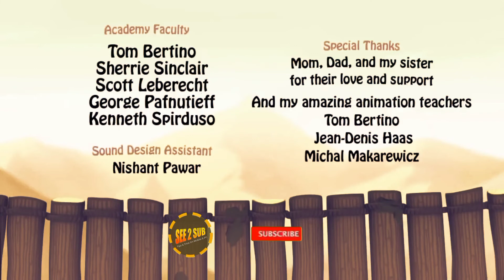Bridge Moral Story | Cartoon | See2sub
Bridge Best Cartoon Moral Story for Lesson

Best Video Coming Soon.